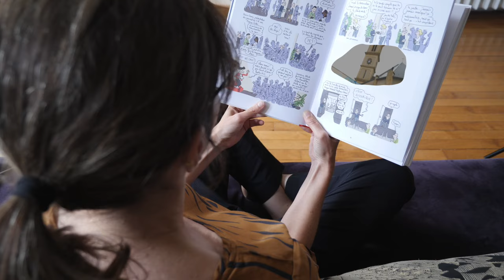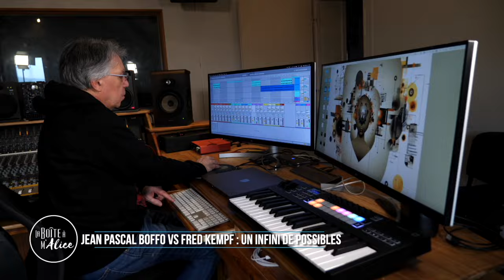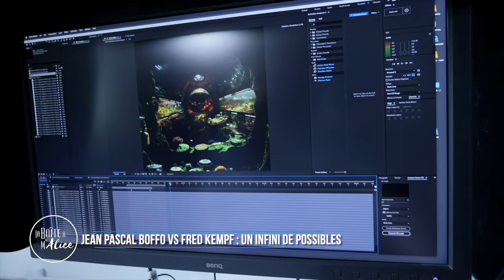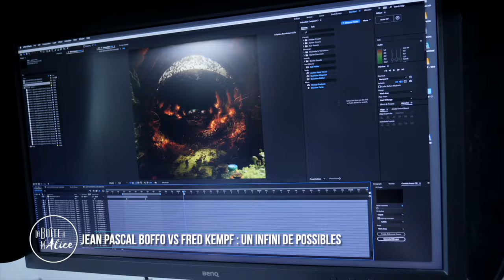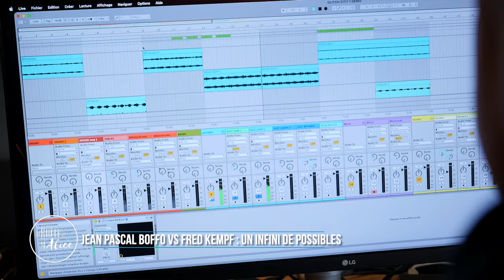La Boîte à M'Alice S0529 (Jean Pascal Boffo, Valentin Prévost...)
De la musique et des clips hypnotiques avec Jean Pascal Boffo et Fred Kempf, de la peinture avec Valentin Prévost, des courts métrage à gogo, ouvrez La Boîte à M'Alice

00:18 - Sommaire
01:25 - Rencontre avec le guitariste compositeur Jean Pascal Boffo et l’infographiste Fred Kempf à l’occasion de la sortie du livre disque « Infinity Relooped »
12:56 - Ciné Klub : La Fête du Court Métrage
17:47- La Boîte à Idées : Concours, photographiez « Les invisibles » (avec le Club de la Presse et de la communication de Metz-Lorraine, le Crédit Agricole et Photo-Forum)
18:35 - Art & Co : Valentin Prévost, la fantasy pop
23:18 - Exposition : « Végétal », la nature recomposée (Centre Jacques Brel - Puzzle - Thionville)
24:59 - Rendez-vous : 5ème édition du Festival de Théâtre de Mécleuves en scène

Présentation, réalisation, montage : Alicia Hiblot
Cadrage : Alicia Hiblot sauf "Végétale" Valentin Vörös

Musique générique :
Alice Arthur

Musique reportages et plateaux :
Motion Aray : Newitt "Floating" - Onaldin "Memories" - Michele Nobler "High Flight"

© Moselle TV - Mars 2024